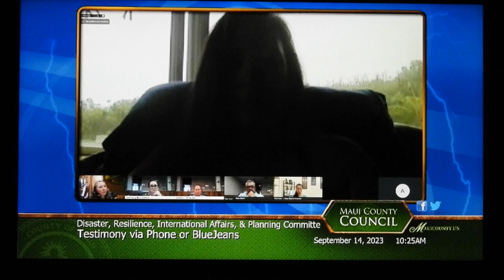SHARE THEIR STORY! "We have been wronged" Heart breaking Maui meeting 9-14 Witness 11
Clip from Maui council meeting.
Witness 11

Disaster, Resilience, International Affairs, and Planning Committee (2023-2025) on 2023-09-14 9:00 AM